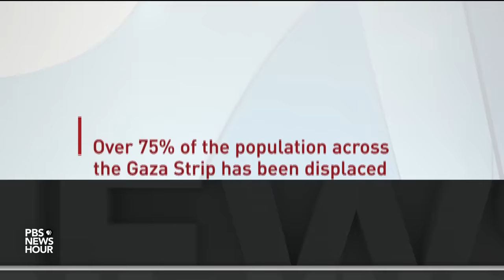Retired Israeli generals share opposing views on how war in Gaza should end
There's a debate on whether Israel should stop the war, trade the Palestinian prisoners it holds for the hostages Hamas has and begin negotiations for a two-state solution. Nick Schifrin discussed both sides of the argument with retired Israeli Major General Gershon Hacohen and retired Israeli Brigadier General Jonathan Shimshoni.